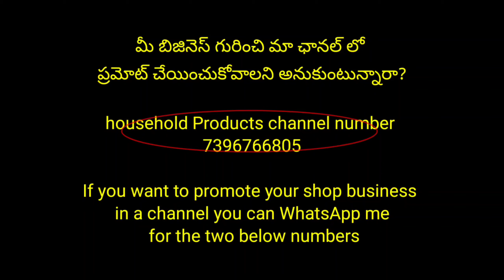అన్ని రకాల Fancy store items అన్నీ ఒకేచోట దొరికే Trusted shop నుండి న్యూ వెరైటీ collection తో వీడియో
ఆడవారి మనసు దోచే అందమైన గాజులుall Sizesలో😍డైలీ వేసుకునే దగ్గర నుండి పార్టీవేర్ వరకు డిఫరెంట్ మోడల్స్

👉One star bangles - 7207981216, 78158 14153

👉Shop address
Imitation Jewellery, Fancy Gold Bangles, Metal & Glass Bangles, Hair Clips, Bindis, Ear Rings, Rubberband, Cosmetics Beauty Etc.

5-3-802/2, 2nd Floor, Topkhana Road, Goshamahal, Hyderabad T.S

all kinds of bangles
minimum bill 5000
glass bangles
metal bangles
velvet bangles
side  bangles
stone bangles
plastic bangles
different sizes & colors available